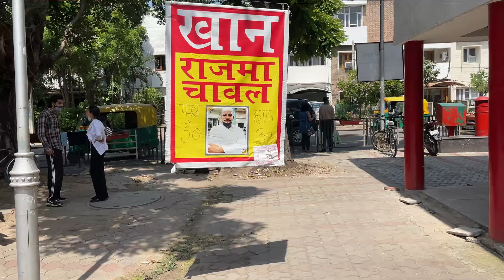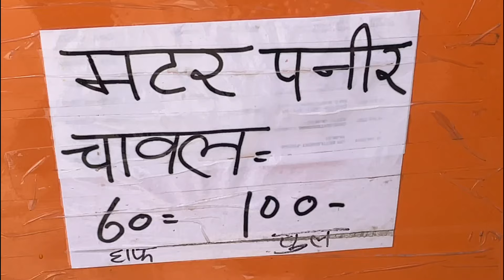खान साहिब कमाल करदी | Khan Rice Chandigarh | Divided by religion, United by Rajma, Kadhi Chawal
Khan Rice Chandigarh | Divided by religion, United by Rajma, Curry Chawal | Biryani | What a Story 🙏

In case you know someone that deserve a vlog, please let me know...